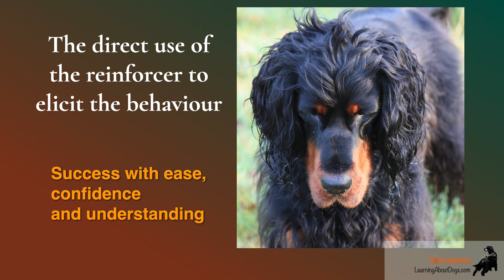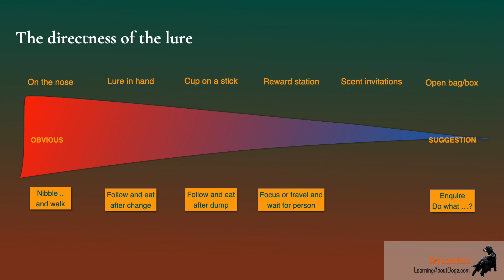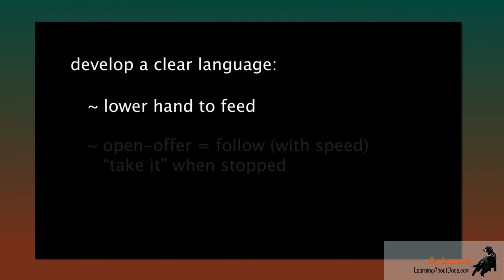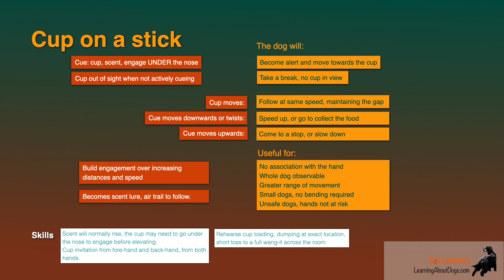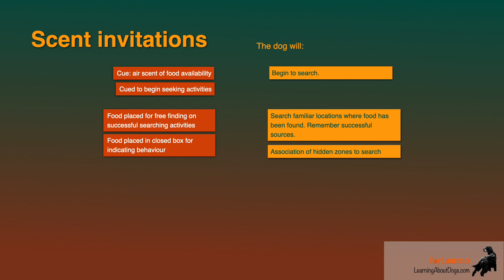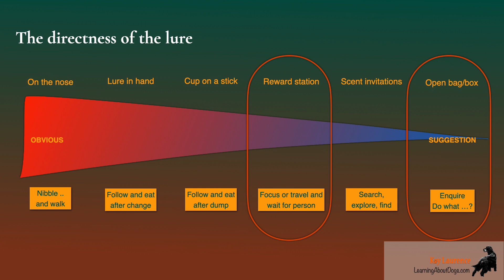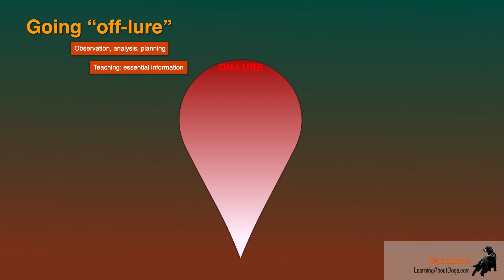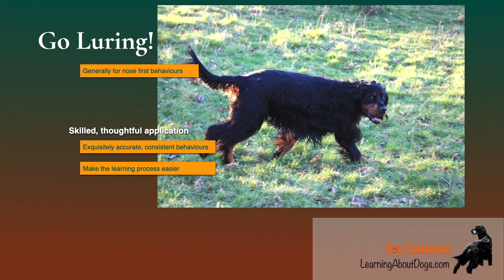The World of Luring: information, guidance, scent targets - many skills.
Luring is so much more than bribery, it is information, guidance, scent targets, it is a promise that pays. It can be elegantly applied to teach exquisite movements, with clarity and comprehension.
Learn the skills of luring to give your dog an easier learning pathway - what better reason?

If you would like to join the Cup on A Stick online course £44